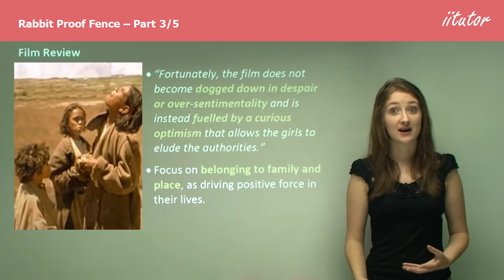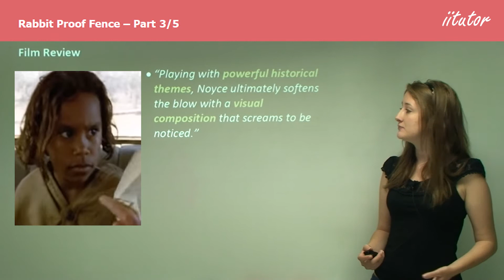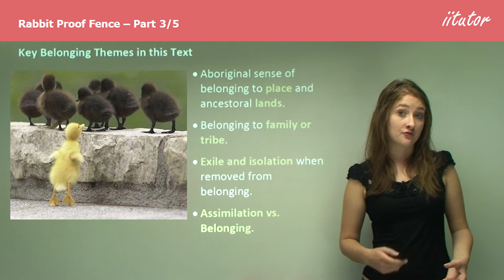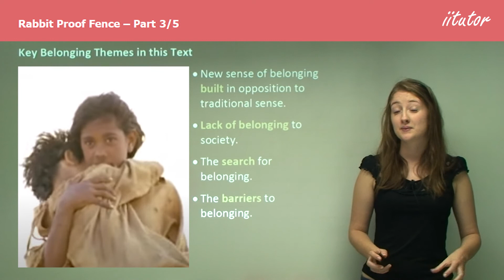💯 Rabbit Proof Fence, Clear Film Review and Theme Analysis #3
📢 Receive Free Study Resources and Special Offers

With Rabbit-Proof Fence, Phillip Noyce (Patriot Games, The Bone Collector) directs against stereotypes to craft an exquisite portrait of the Australian landscape. Drawing over vast bodies of land to photograph various terrains, Noyce’s cameras duck and weave through desert, creeks, forests and skylines, capturing an empowering beauty that every location in the film becomes a part of.
It is the perfect backdrop for Noyce to tell his story, which is based on real events and concerns the plight of three young aboriginal sisters who are forcefully removed from their home and sent to a camp where Western values become a mandatory part of their lives. Desperately missing their mother and anxious to return home, the eldest, Molly, (Evelyn Sampi) instigates an escape plan, and the three young girls begin their long walk home - some 1500 miles, using a rabbit proof fence (these were constructed to prevent rabbit infestation) to guide them across the countryside. Elsewhere the tenacious chief protector of Aborigines, A.O. Neville (Kenneth Branagh) is hatching a vile scheme to rid Australia of its natives, by breeding out the ‘half-castes’   over multiple generations. He quickly learns of the girls’ escape and sends troopers out to recapture them.
Fortunately, the film does not become bogged down in despair or over-sentimentality and is instead fuelled by a curious optimism that allows the girls to elude the authorities. Of course, so too did history, and the knowledge that the film’s depictions are based on actual events makes its message hit home a little harder. The accuracy of Rabbit Proof Fence’s representations of the past came into the public debate when Herald Sun columnist Andrew Bolt attacked the movie’s credibility, prompting Phillip Noyce and screenwriter Joyce Joyson to provide the paper with their own article, addressing and dismissing each of Bolt’s arguments.
Not trying to elicit too prescribed a response from his viewers, Rabbit Proof Fence plays like a movie without an intrusive emotional pull and it doesn’t grab too strenuously on the heartstrings, so the film as a whole doesn’t feel too much like a manipulation of the past. It does however try too hard to paint Mr. Neville as the villain of the piece when much of his dialogue needed to have been hearsay and speculation, and when the real villains were probably a generation of Australians petrified of values different from their own.
The three young girls at the heart of the movie contribute fine performances, rendering their characters as young innocents in a world of ignorance, searching for something as simple as the presence of a mother.
Ultimately, Rabbit Proof Fence is a political movie, probably more so than it is a personal movie. Unfortunately, that means that every representation in the film is somehow questionable, and the accuracy of its depictions isn’t always completely believable. But without entering that side of the debate (I’m a little exhausted after having recently attacked Ridley Scott’s obscene historical messages in Black Hawk Down), Rabbit Proof Fence remains a well made and enjoyable picture, and here Phillip Noyce is able to showcase a softer side of his personality that Patriot Games or Clear and Present Danger wasn’t able to take advantage of.
The script (adapted from a novel) tying Rabbit Proof Fence together is not the stuff of brilliance but effectively conveys the journey at the heart of its story without becoming drenched in the potential self-pity of its characters. The inclusion of text captioning at the beginning and end of the movie was an unnecessary choice, and is the filmmaker's equivalence of saying “you don’t need to think about the next 120 minutes because we’ve taken the liberty of including a pre-packaged perspective for your convenience.”   It is already more than obvious who we are supposed to support and who we are supposed to dislike.
Playing with powerful historical themes, Noyce ultimately softens the blow with a visual composition that screams to be noticed. His cameras move freely from their tripods, photographing their lush surroundings with colour and detail. Cinematographer Julie Julie keeps his eye open for a good shot, and never before have I seen the Australian sky look so striking in a movie. The visual treats littered throughout Rabbit Proof Fence alone make the movie pretty much worth the price of admission, and its crucial central performances capture and sustain our interest.

Stolen generations

So how come Noyce wound up in the Outback with this crazy woman, sleeping on an old aborigine woman’s floor?